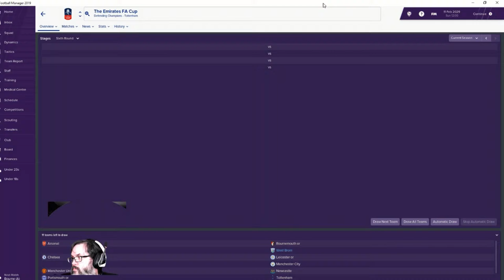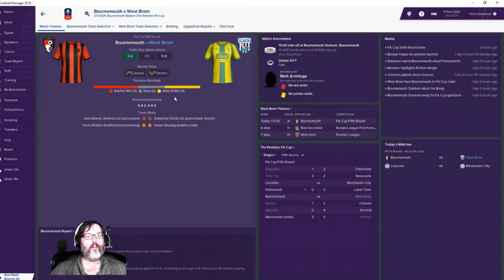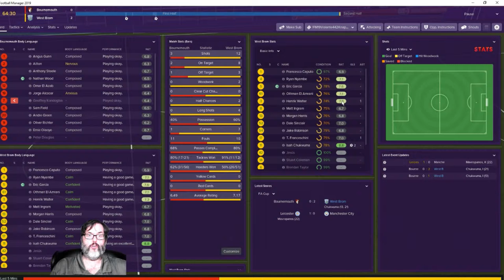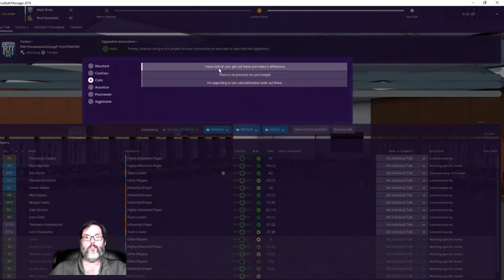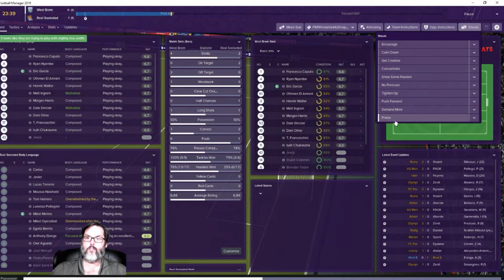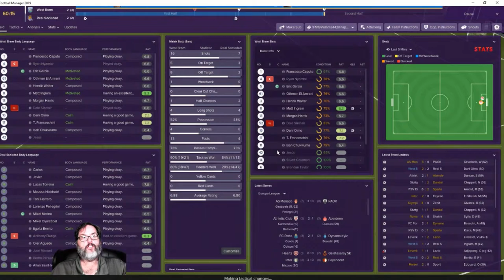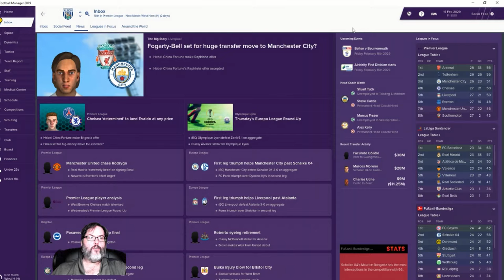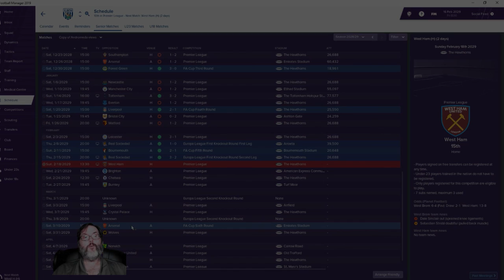FM19 West Brom - Club 3 Ep. 88 - FA Cup and Europa 2nd Leg